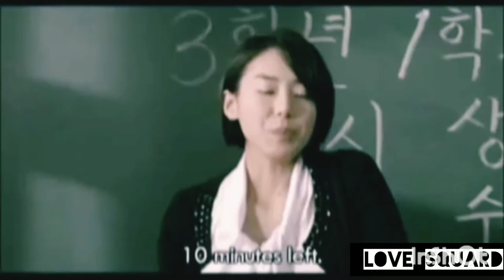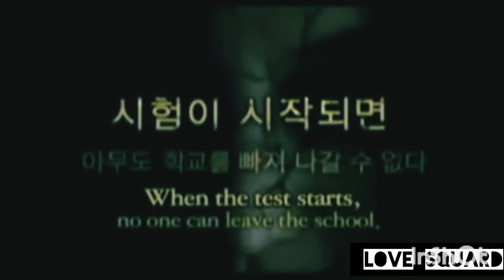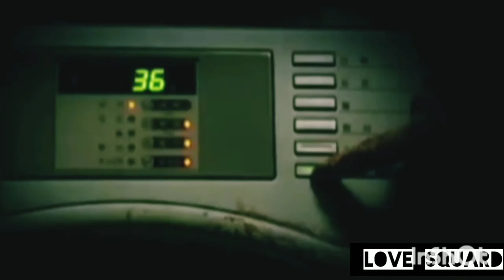||Niviro the gost mix Death bell🌚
movie name: Death bell
song name:niviro the gost😱